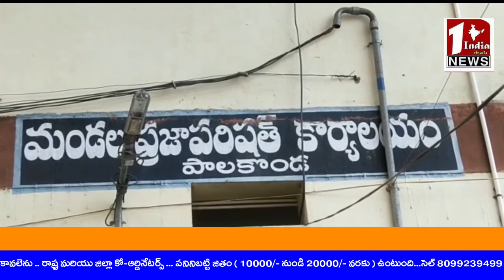విశాఖ ఉక్కు ఆంధ్రుల హక్కు.. జనసేన